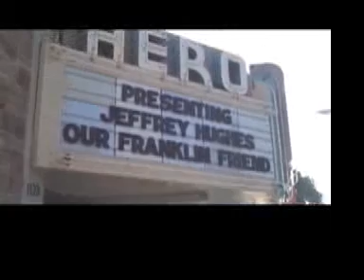Franklin School Walks for Jeffrey Hughes